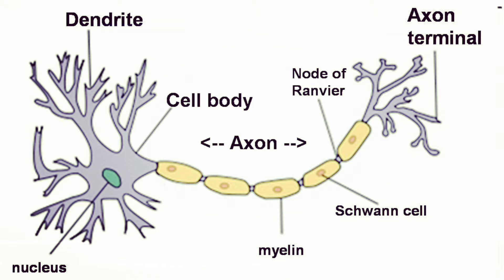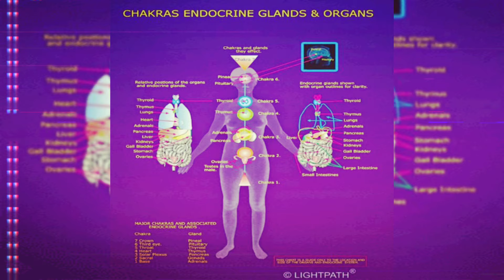You Are What You Think About All Day Long Part 1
In order to change anything in your life, you must first change yourself.  Change begins within...you are what you think about.  Yoour thoughts affect your day to day life and this video shows you how.

To transform your life and get everything in synce , try the Meditation course.